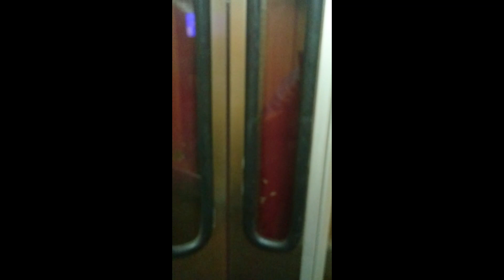los sonidos, ruidos de la ciudad, sonido o ruido de la city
sonido,
sonidos,
ruido,
ruidos,
tren,
avion,
tráfico,
coches,
clason,
helicoctero,
obras,
metro,
camión,
descarga,
pito,
maquina,
taladro,
ambulancia,
grua,
policia,
regar,
metro,
martillo neumático,
ascensor,
aire acondicionado,
autobus,
moto,
aeropuerto,
avión
gente,
aire,
lluvia
trueno,
tren,
gente